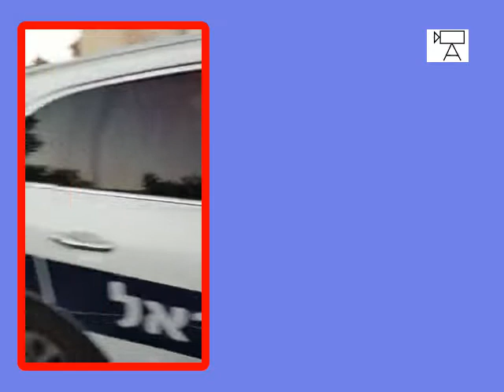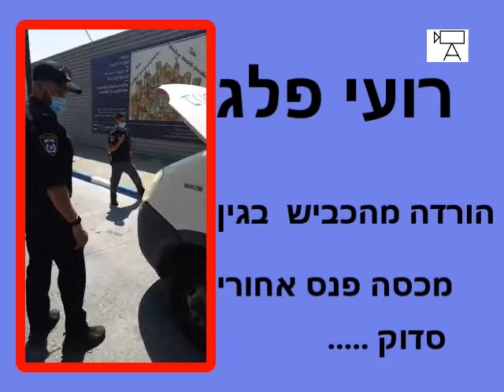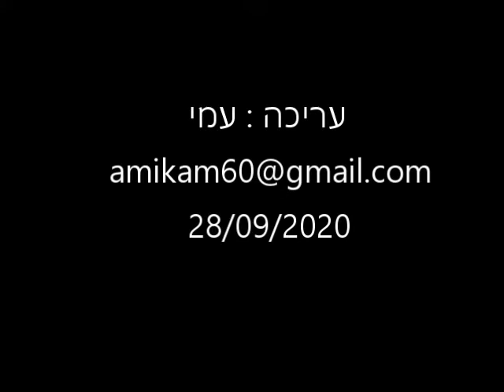שרלי עייש ורועי פלג מכוניותיהם חביבות על המשטרה